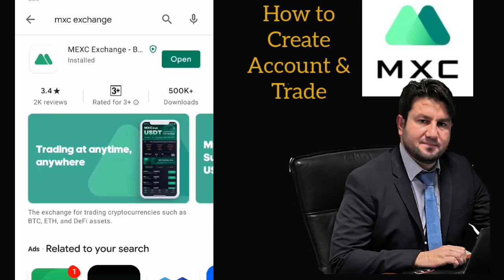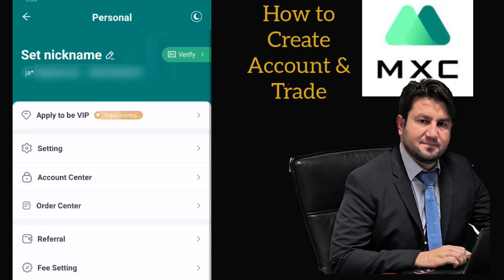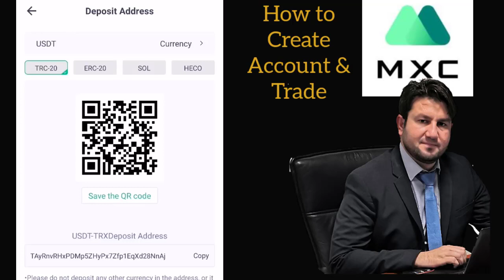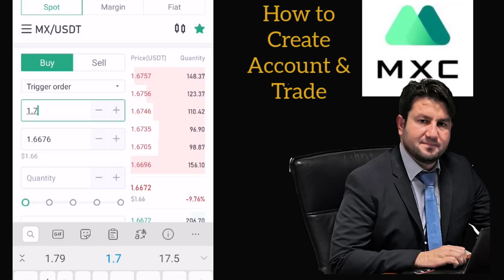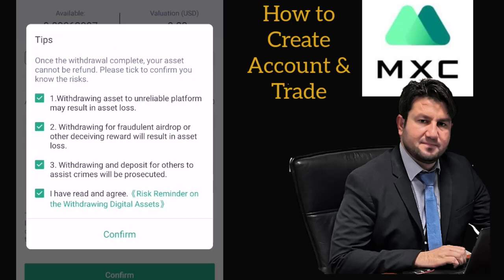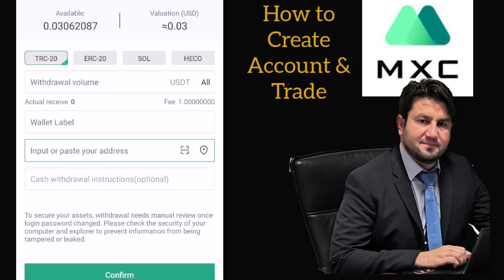Beginner's Guide | How to Create Account, Deposit, Trade and Withdraw on MXC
Changpeng Zhao and Yi He founded Binance in China in 2017. Before deciding to start their own crypto exchange, he and Zhao both worked at the OKCoin exchange. After the Chinese government banned cryptocurrency trading in September 2017, the company was forced to leave the country. Since then, it has opened offices in Japan and Taiwan. It is currently headquartered in Malta.

Binance is a coin to the cryptocurrency exchange. Users will only use it to exchange cryptocurrencies as a result. You’ll need to purchase cryptocurrency if you don’t already have any until you can start trading with Binance.

In the videos on Binance, the following questions have been answered:
What is Binance?
What is Crypto currency?
How to trade Crypto currency?
What is Bitcoin?
What is USDT?
What is BNB?
What is Etherium?
What is crypto currency exchange?
How to Deposit in Binance?
How to use P2P in Binance?
How to deposit in Binance through P2P?
How to deposit in Binance through Bank?
How to deposit in Binance through Jazzcash?
How to deposit in Binance through Easypaisa?
How to withdraw from Binance through Bank?
How to Withdraw from Binance through Jazzcash?
How to Withdraw from Binance through Easypaisa?
How to deposit in Binance through Exchanger?
How to Trade in Binance?
How to buy a coin in Binance?
What are the buying Options in Binance?
What is buying at Market in Binance?
What is Buying at Limit in Binance?
What is buying at Stop-limit in Binance?
What is buying at COC in Binance?
What is Market, Limit, Stop-Limit and COC?
Is P2P scam or real?
How to Analyze Binance charts?
What is MA?
What is EMA?
What is BOLL?
What are candles?
What is Bullish and Bearish candles?